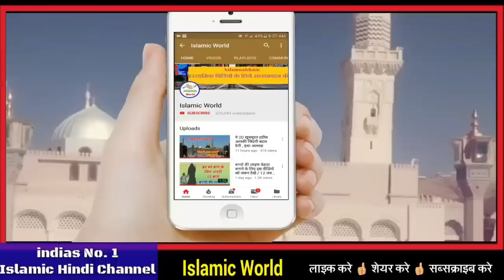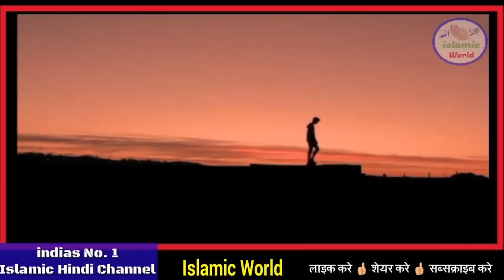Shihab Paidal Hajj 2023 🕋 शिहाब का पाकिस्तान में जोरदार स्वागत // Shihab Great Entry In Pakistan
is video me aapko kerla se paidal hajj ke liye jane wale muhammad shihab ke bare me kuch esi baate batai gayi hai jinke bare me sunkar yakinan aap log heran rah jaoge jese ki shihab paidal hajj ka safar kyo kar raha hai || shihab abhi kaha par pahucha hai or jab pakistan me dakhil hoga to uska kis tarah se sawagat kiya jayega or yahi nahi sath me yah bhi bataya gaya hai ki paakistan ke baad aane wale samundar ko shihab kis tarah se paar karega in sab bato ki jankari is video me aapko di gayi hai islie aap isko aakhir tak zarur dekhe or mehrbani karke share bhi kar de taki or bhi logo ke pas yah video phuch jaye